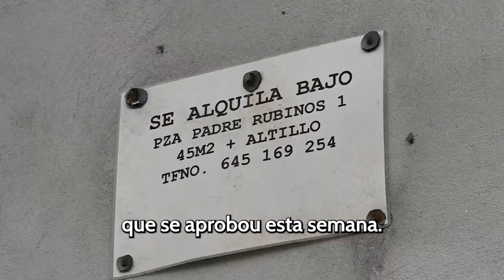MoverOsBaixos nos barrios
AMareaNonPara | Estamos a visitar os barrios para falar do programa MoverOsBaixos baleiros froito do noso acordo co goberno local. A acollida está a ser moi boa, agora Inés Rey ten que executar estas medidas como está previsto.

Para dinamizar a cidade, xerar emprego e fomentar os servizos de proximidade.